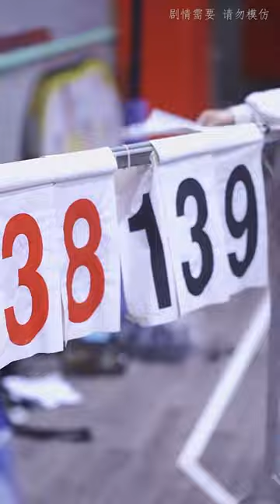灰姑娘穿書成為白富美女二，勢必將悲慘命運重新改寫，與男二帥哥雙宿雙飛【麥子七】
哈喽，喜欢甜甜的恋爱